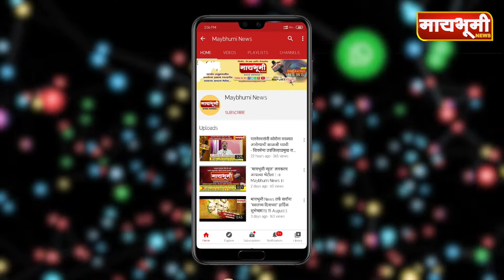विंचूर येथे कोविड लसीकरणाला कर्मवीर विद्यालयात सुरुवात